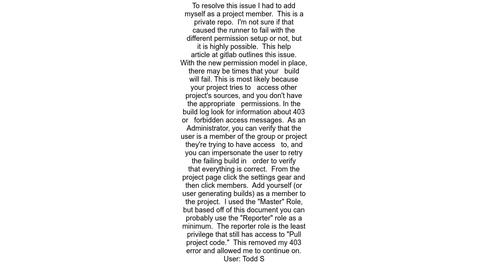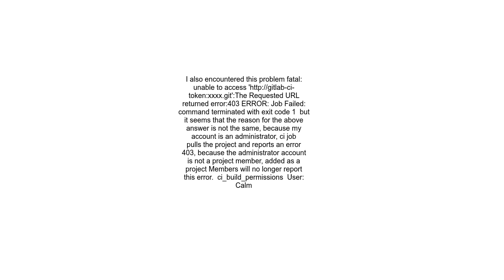gitlab runner The requested URL returned error 403